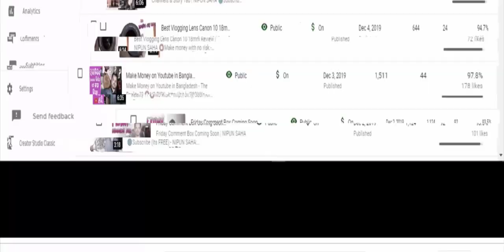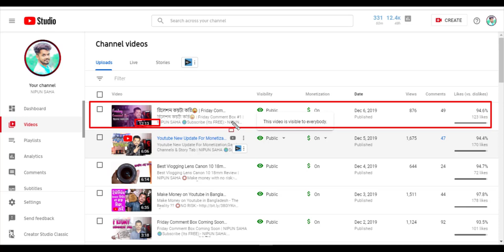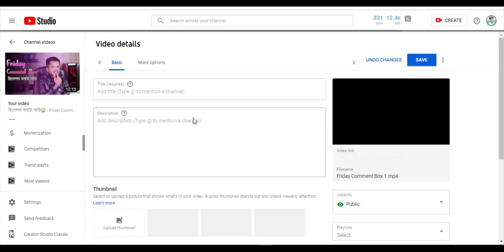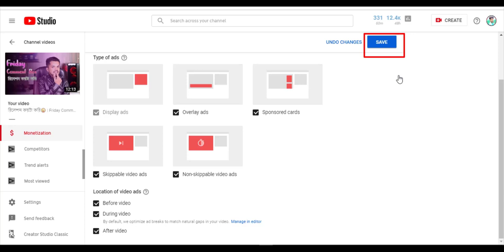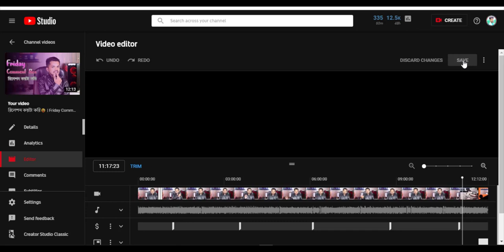How To Add Multiple Ads in YouTube Video | How To Use Ad Breaks In YouTube Videos | NIPUN SAHA